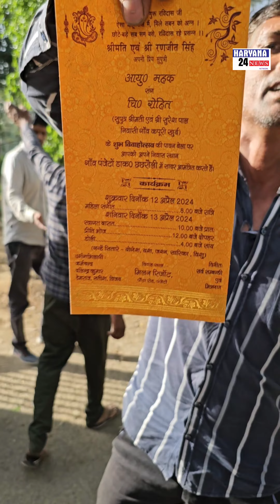लड़की प्रेमी के साथ भागी,लड़की पक्ष का थाने के बाहर हंगामा।